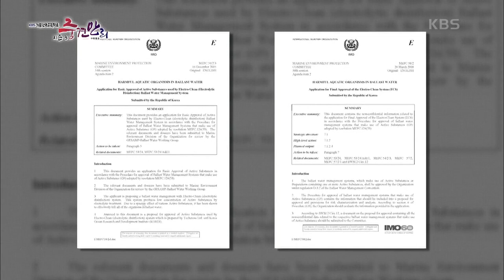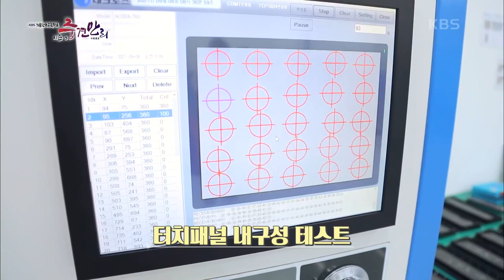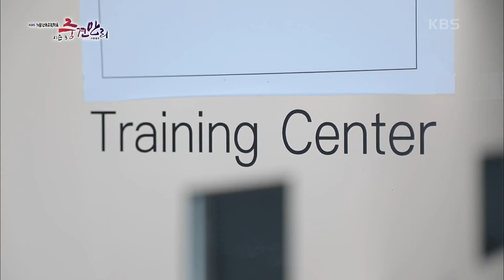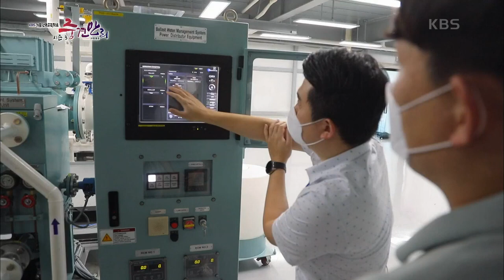[기술강국 프로젝트 - 중견만리3] 세계 최초 선박평형수 처리장치 승인 받은 테크로스 | KBS 211003 방송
조선업에서는 드물게 국내 자체 기술로 세계 1위의 실적을 거두고 있는 테크로스

테크로스는 선박평형수 처리장치를 일본, 중국, 싱가포르, 그리스, 네덜란드 등 세계 40개국에 수출하고 있는데 세계 시장점유율이 17%대에 이른다. 선박평형수는 선박의 균형을 유지하기 위해 선박 내부에 저장하는 바닷물로, 서로 다른 지역에 있던 바닷물끼리 섞이면서 해양 생태계를 교란하고 파괴하는 주범이기도 하다. 이러한 선박평형수에 포함된 유해 수상생물과 병원균을 제거하고 생태계 교란을 방지하기 위해 설치하는 설비가 바로 선박평형수 처리장치다. 테크로스는 현재 이 분야, 전 세계 마켓 쉐어에서 1위를 달리고 있는 가운데, 앞으로의 시장 전망 또한 매우 밝은 상황이다.

국제해사기구(IMO)가 해양오염을 막기 위해 국제 항로를 오가는 모든 선박에 평형수를 버리기 전 해양생물을 제거할 수 있는 처리장치 탑재를 의무화하는 협약을 발표하면서, 2024년까지 모든 외항 선박에 선박평형수 처리장치를 설치해야 하기 때문이다.

특별히 이번 방송에서는 선박평형수 처리장치가 만들어지는 과정과 원리, 각기 다른 방식의 선박평형수 처리장치가 가지는 장단점 등에 대해 자세히 알아본다. 또한, 세계 최초로 전기분해 방식의 선박평형수 처리장치를 만들기까지의 숨겨진 스토리가 있다.
20211003